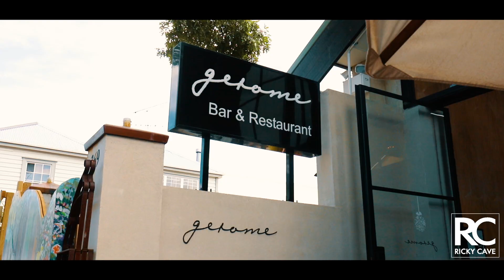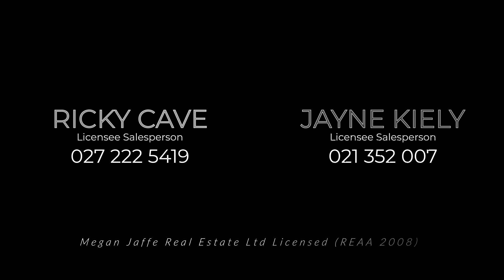3/258 Parnell Road, Parnell - Ricky Cave & Jayne Kiely